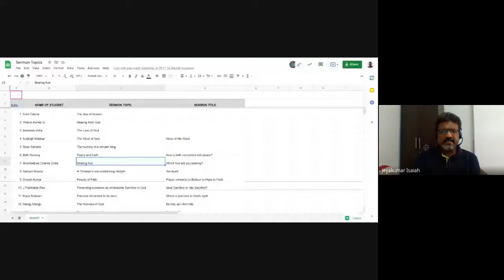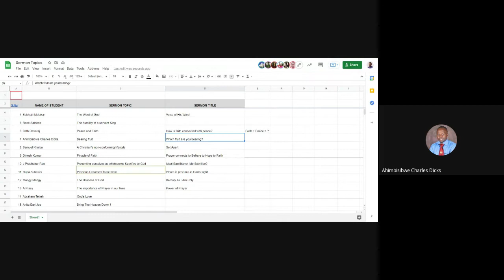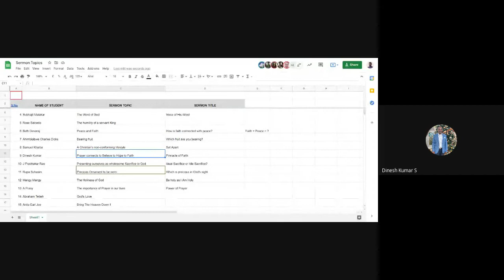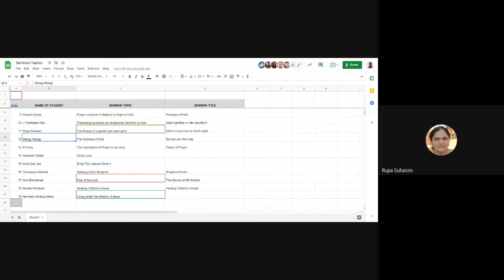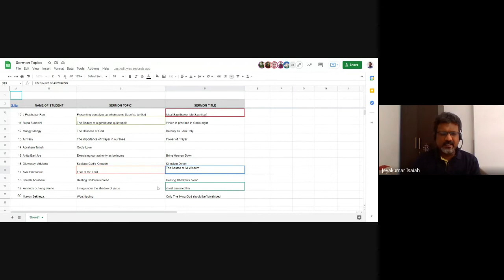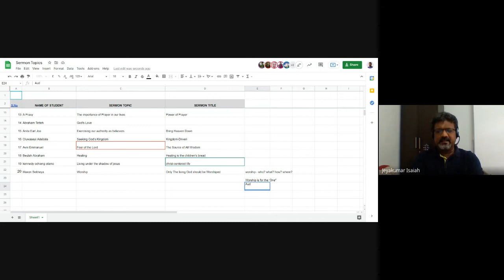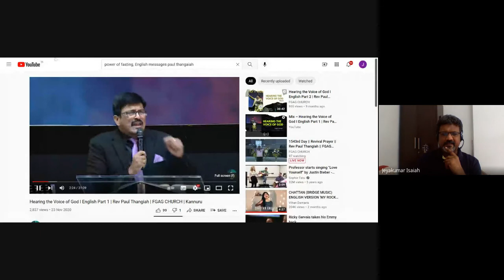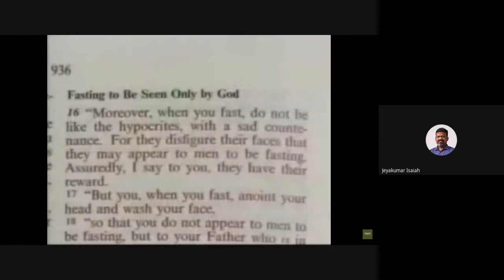Biblical Preaching (Homiletics) | Lecture 15 : BC204-BP-20210922